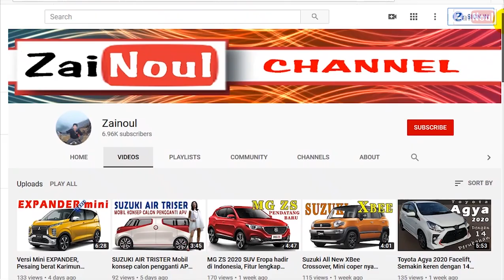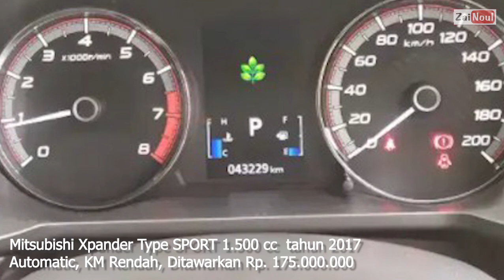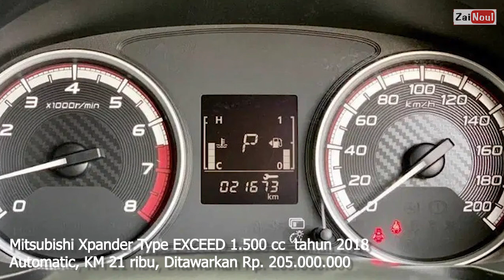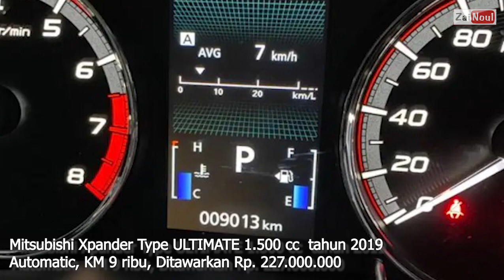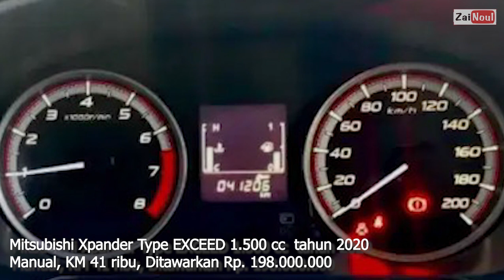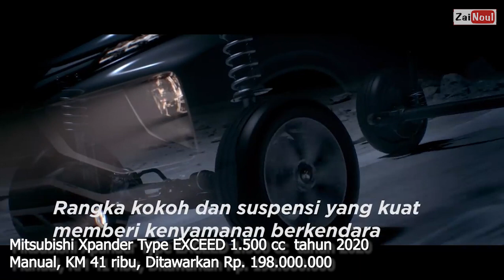Informasi Harga Mitsubishi XPANDER bekas tahun 2017-2020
Bagi yang menginginkan mobil keluarga yang bandel dan irit dan modern, Mitsubishi Xpander jawabannya, sekarang harga Xpander sudah terjangkau, berikut ini video yang memberikan informasi harga Xpander Bekas mulai tahun 2017 sampai tahun 2020, informasi harga ini kami dapatkan dari situs jual beli OLX, dan jika ada yang berminat silahkan klik link yang sudah kami sertakan di deskripsi

sekali lagi jika ada yang berminat berikut link iklan di OLX. trims